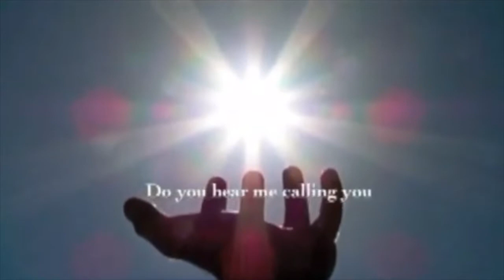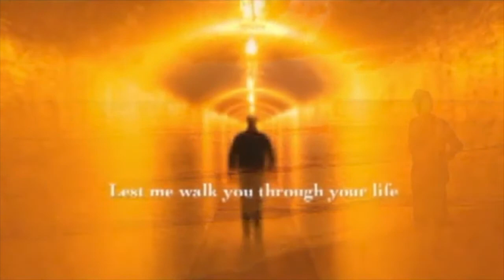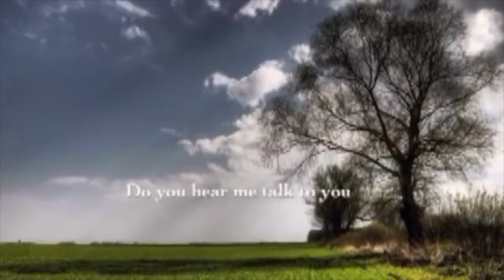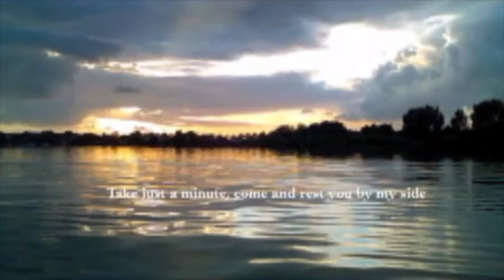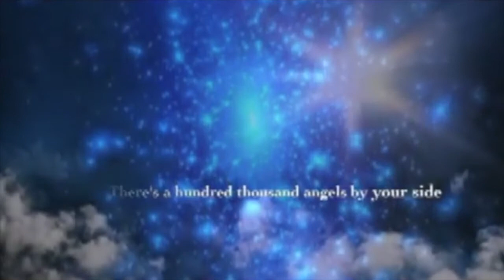WORLD MEDITATION HOUR - SERVING THE ELEMENTS - COMMENTARY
An hour long meditation - focusing on serving the elements of Water, Air and Earth through the energy of the soul.  The commentaries are by Sona Bahri, Music is by David Kilowsky and the Images are by Jillian Sawers.  Apart from the final song by Bliss - Lucinda Drayton, 100,000 angels.